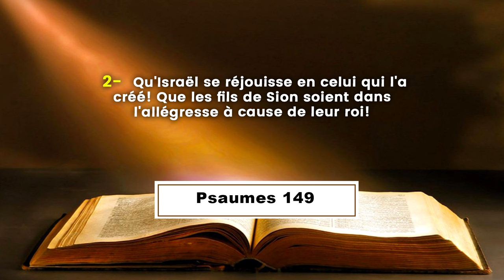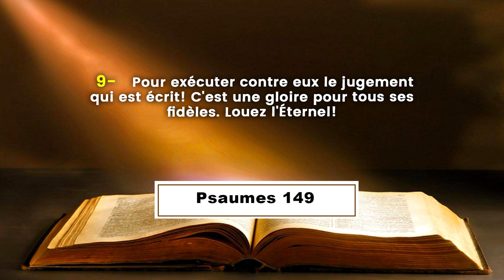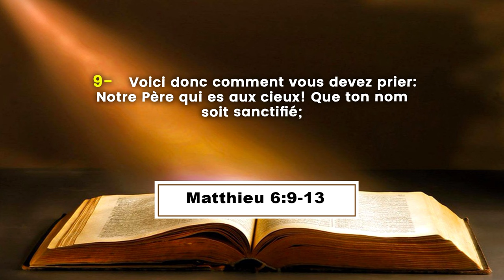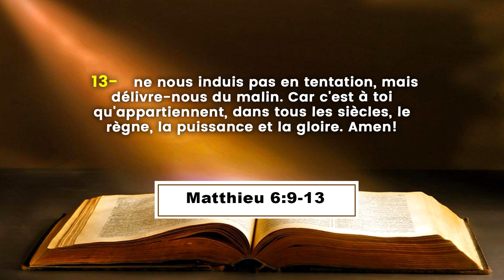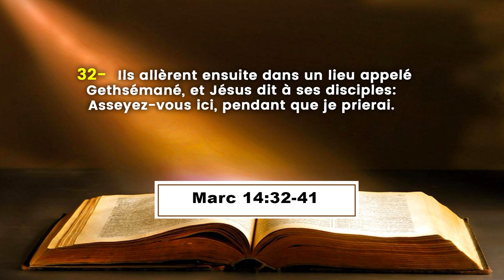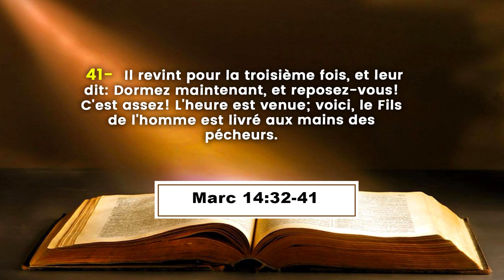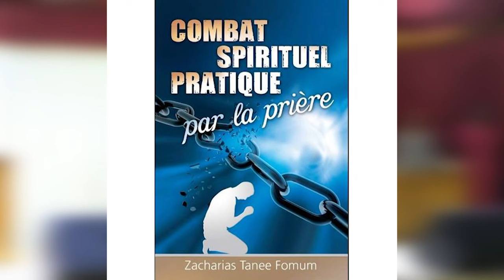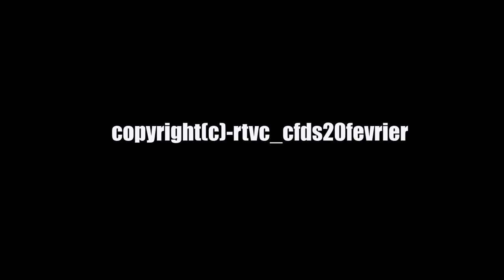L'EXERCICE DE L'AUTORITE DANS LE COMBAT SPIRITUEL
Thème : L'EXERCICE DE L'AUTORITE DANS LE COMBAT SPIRITUEL
Orateur : Pasteur Boniface MENYE